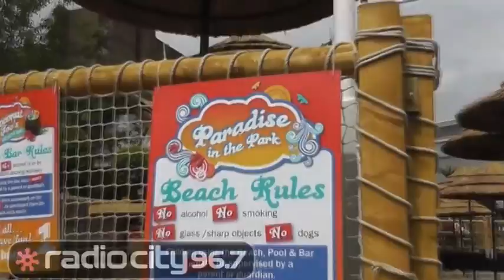Beach Volleyball with Dave & Claire